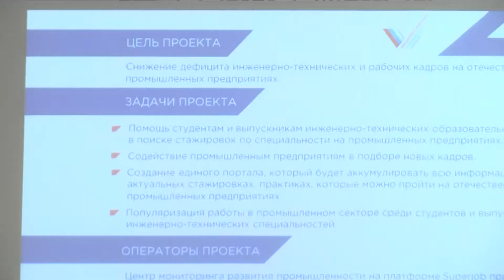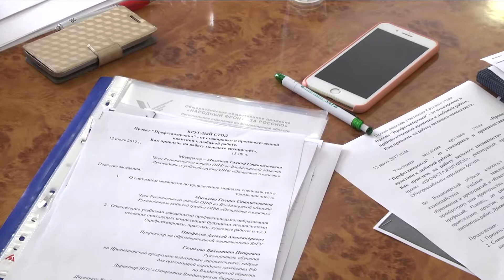Профстажировка - новый проект ОНФ